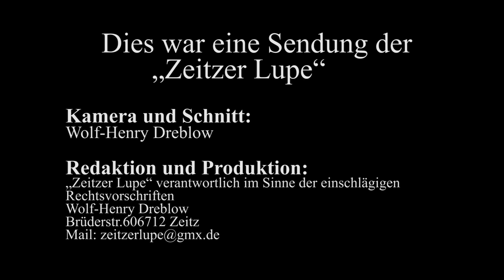Uwe Kraneis Direktkandidat der SPD für den Burgenlandkreis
Ein spannendes Interview, in dem auch Worte fallen, die man ansonsten aus Politikermund nicht gewöhnt ist.
Uwe Kraneis tritt zur Landtagswahl in Sachsen Anhalt 2016 als Direktkandidat für den Wahlkreis Zeitz Hohenmölsen an.
Er gab uns ein ausführliches Interview und zeigte auf eine eindrucksvolle Art sein érfrischendes Temperament, dass wir doch häufig in der Politik vermissen.
Wir hatten alle Parteien angeschrieben und ihnen die Möglichkeit gegeben sich in unserem Channel dem Bürger zu präsentieren. Es gibt keine Zeitvorgabe und wir wollen auch keinen Werbefilm drehen, sondern unseren Bürgern eine Möglichkeit bieten, sich Bewerber in Ruhe zu betrachten. Dies geschieht in der Hoffnung, dass  die unseres Erachtens  katastrophalen geringen Wahlbeteiligungen in unserem Land, sich langsam wieder erhöhen.
MfG
und viel Vergnügen, es lohnt sich
Ihr
 Wolf-Henry Dreblow